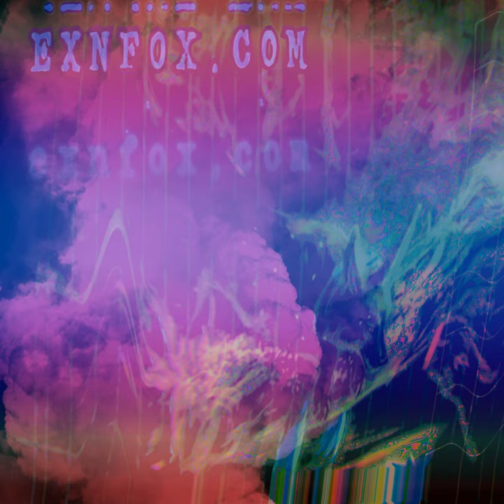exnfox - 11.5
original music by d. patterson